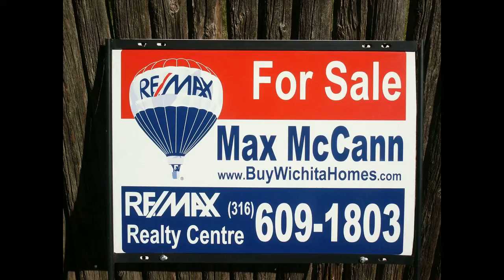Andover Green Valley Houses for Sale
Andover KS Green Valley Houses for Sale. Houses shown in video is a sample of Houses in Green Valley and are not necessarily currently for Sale. Green Valley is an amazing neighborhood located in Andover KS.